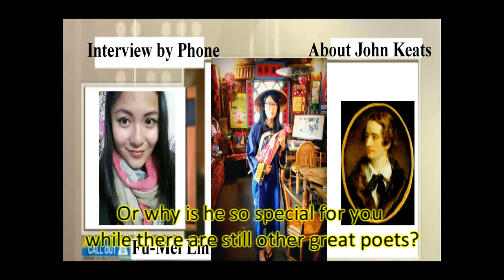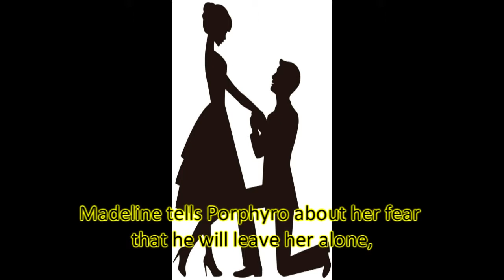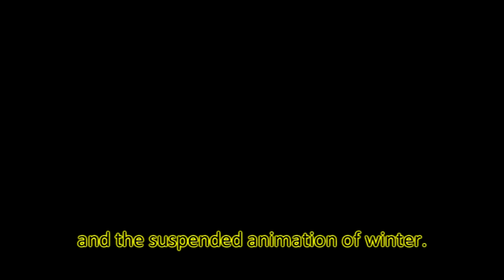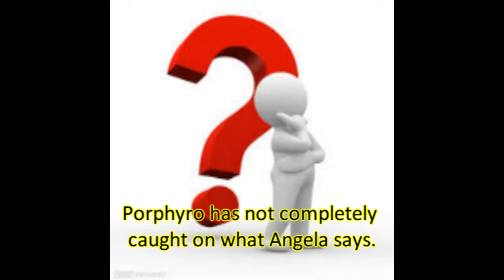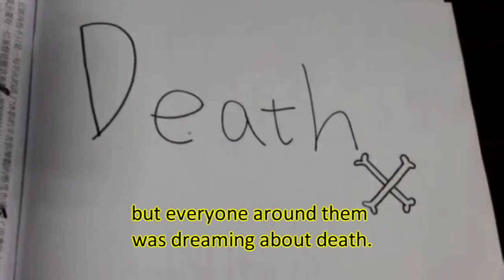English Literature 3 - Jonh Keats' Group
Group member
Amy Marian Siao-Ting